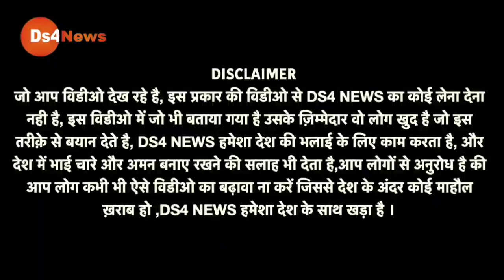BJP विधायक का खुला चैलेंज सुनकर किसानों ने कर दिया बड़ा बखेड़ा! सबकी बोलती बंद कर दी